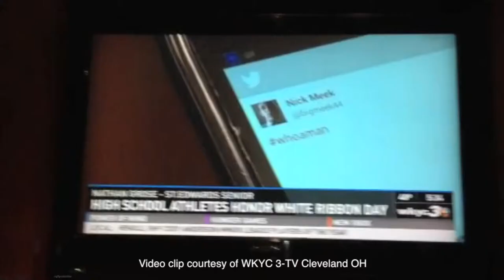ginn academy final